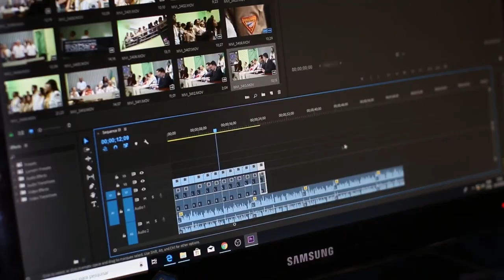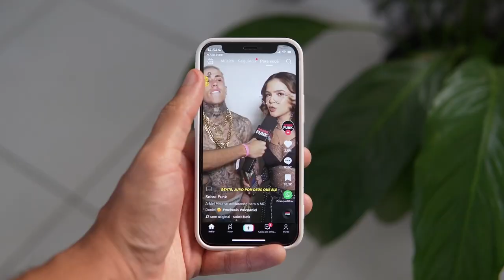The Hardest Things About Starting an SMMA...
Online business owners above 20k/mo:
I'll triple your inbound leadflow through video content or you don't pay

I want to share my personal experience with starting a social media marketing agency. Starting an SMMA can be challenging, but it's also incredibly rewarding when you see your business grow and succeed. In this video. Although starting an SMMA can be tough, it's important to stay dedicated and persevere through the obstacles. If you're considering starting an SMMA, this video is a must-watch!